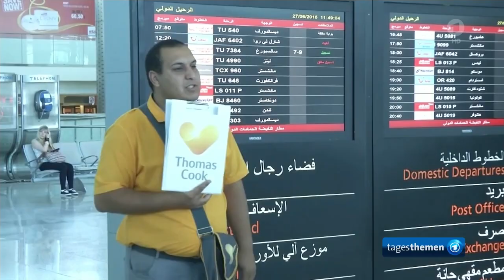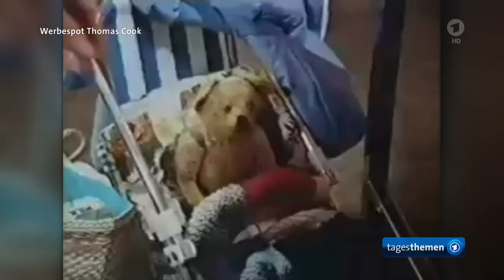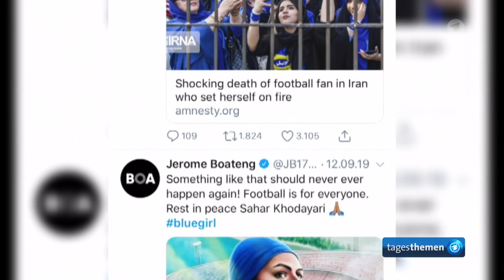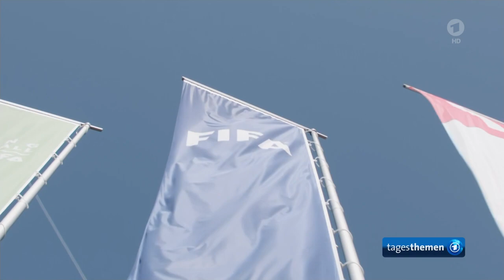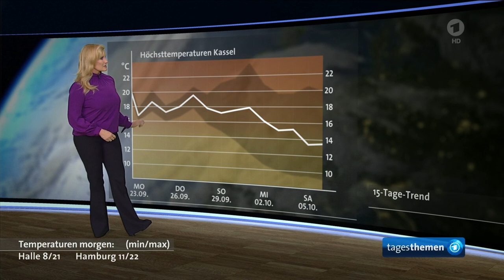tagesthemen 22:45 Uhr, 22.09.2019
Themen der Sendung: Pleite Thomas Cook: Reisekonzern verhandelt über weiteres Geld, Nach Selbstverbrennung: Proteste gegen Stadionverbot für Frauen im Iran, Weitere Meldungen im Überblick, DDR-Alltag auf Schmalfilm: "Open Memory Box", Raumfahrt-Pionier Sigmund Jähn gestorben, Weitere Meldungen im Überblick II, Der Sport, Das Wetter